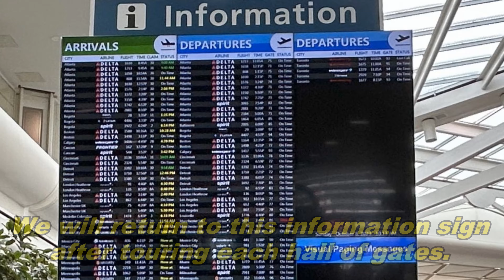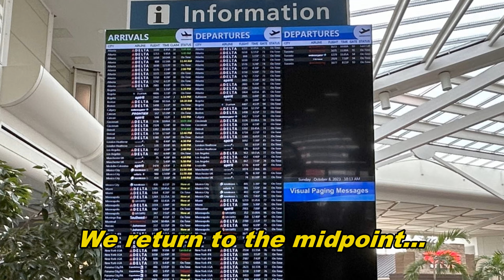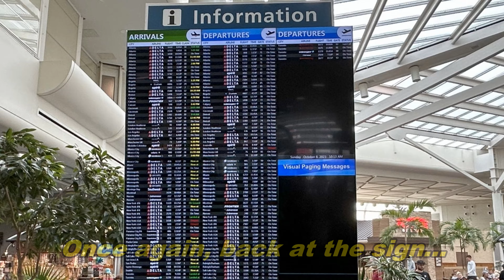Gates 70 - 99 Walkthrough: Orlando Airport (MCO)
This videos is of a walkthrough of gates 70 through 99 at Orlando International Airport (MCO).  This covers gates used by Delta, Copa Airlines, Spirit, Virgin Atlantic, Frontier, Volaris, BahamasAir, Air Transat, Sun Country, Aeromexico, Air Canada, WestJet, Latam and Avianca.  Filmed October 2023.